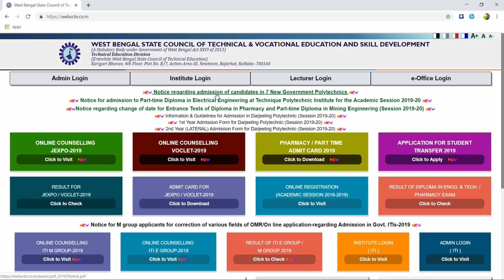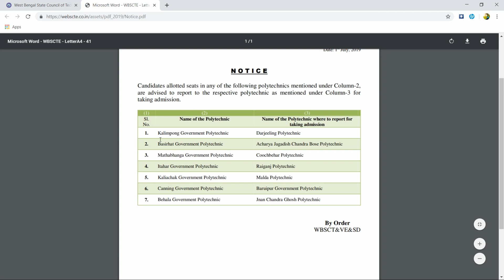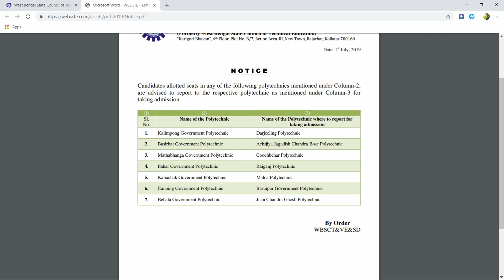JEXPO & VOCLET- 2019 NEW COUNSELLING UPDATE || BY FUTURE KNOWLEDGE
Future knowledge
futureknowledge

jexpo 2019,
jexpo result 2019,
jexpo counselling 2019,
jexpo rank for govt college,
jexpo exam 2019,
jexpo 2019 admit card,
jexpo suggestion 2019,
jexpo 2019 question paper,
jexpo class,
jexpo counselling,
jexpo college,
jexpo details,
jexpo debu da,
jexpo exam date,
jexpo exam details,
jexpo last date,
jexpo admit date,
download jexpo admit card,
jexpo exam,
jexpo exam preparation 2019,
jexpo exam 2019 suggestion,
jexpo exam suggestion,
jexpo exam question,
jexpo exam admit card 2019,
jexpo form fill up,
jexpo form fill up 2019 last date,
jexpo form fill up 2019 online,
jexpo form,
jexpo future,
jexpo form fill up 2019 in hindi,
jexpo full form,
jexpo form fill up date,
jexpo form fill up online,
jexpo form fill up 2019 offline,
jexpo guide,
jexpo geometry,
jexpo guide book,
jexpo government college list,
jexpo guide book pdf,
what is jexpo in hindi,
jexpo kya hai,
jexpo 2019 hindi,
jexpo exam hall,
jexpo 2019 how to apply,
jexpo information,
jexpo important question,
jexpo important question 2019,
jexpo 2019 in hindi,
jexpo 2019 in english,
jexpo jemiti,
jexpo jobs,
jexpo job salary,
jexpo ki,
jexpo ka admit card kaise nikale,
2018 jexpo answer key,
jexpo exam kobe,
jiexpo kemayoran,
jexpo last year question paper,
jexpo last 5 year question paper,
jexpo last suggestion 2019,
jexpo last year cut off rank,
jexpo last date 2019,
jexpo login,
what is jexpo and voclet,
wb jexpo 2019 syllabus,
wb jexpo 2019,
wb jexpo 2019 admit card,
wb jexpo 2019 online application,
wb jexpo 2018 question paper,

Hastag:-

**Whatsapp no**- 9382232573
Telegram. Link- Future knowledge:Animesh De